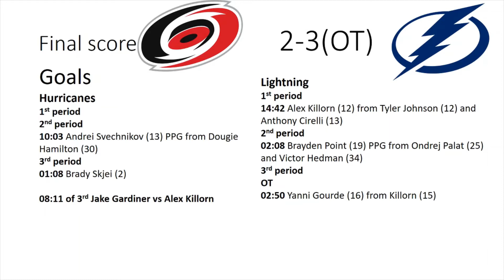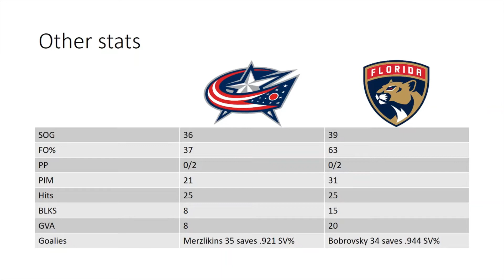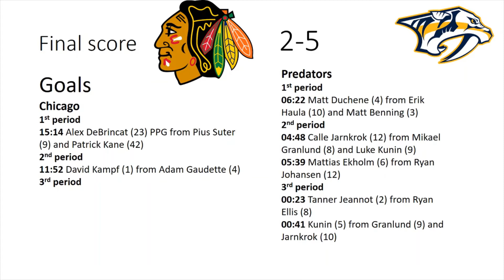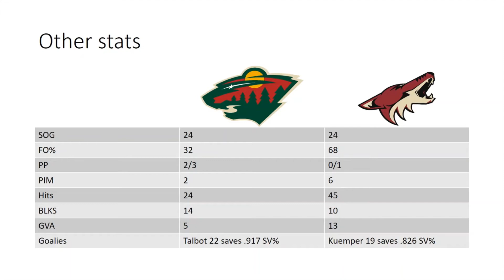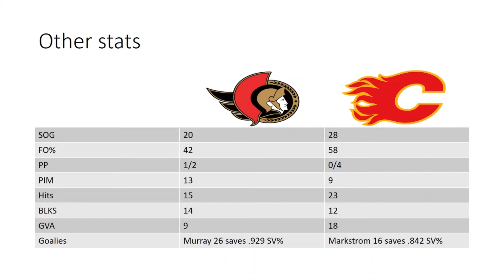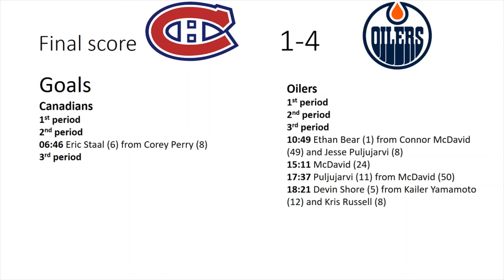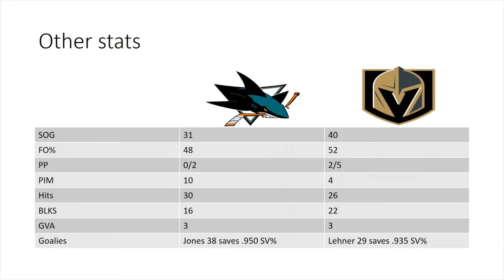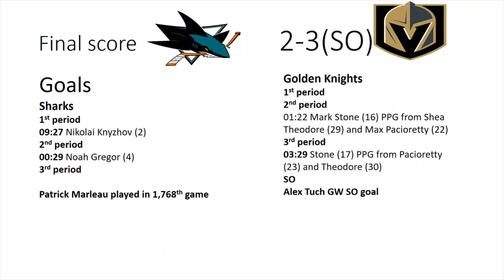Reviewing all NHL games from 4/19/2021 and Patrick Marleau breaks the record for most games played!!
Hey everyone, in this video I will go over all of the games from the NHL on 4/19/2021 and I will discuss the major record that was broken today.